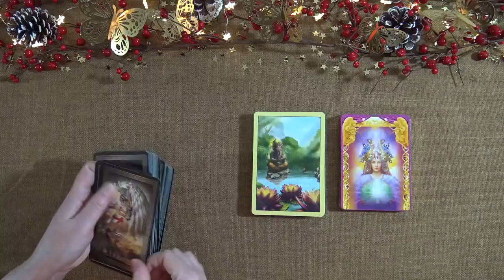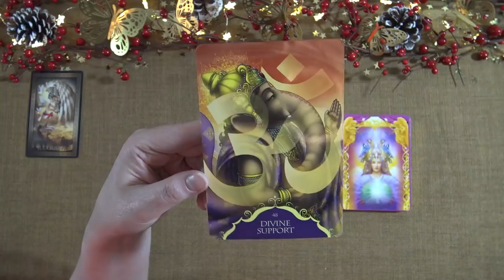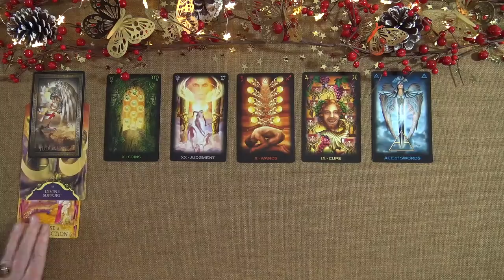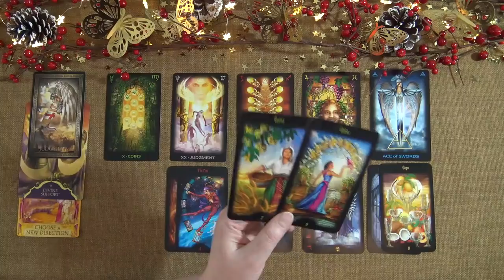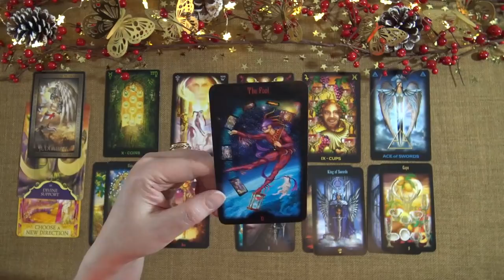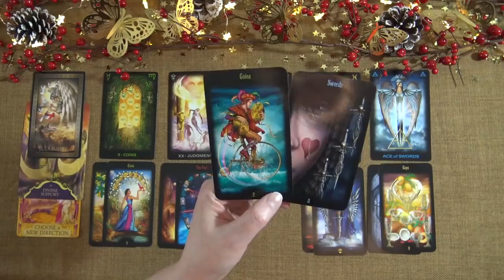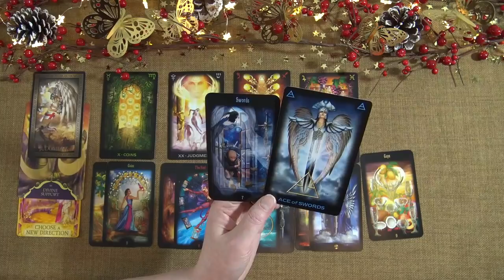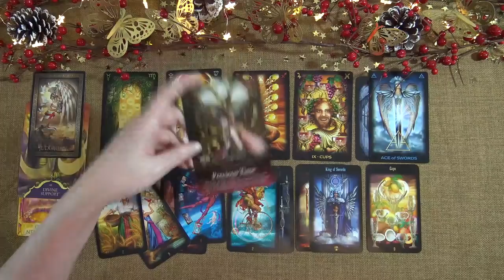SCORPIO WEEKLY TAROT READING "A NEW CHAPTER SCORPIO!" December 23rd-29th 2019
Ria xx